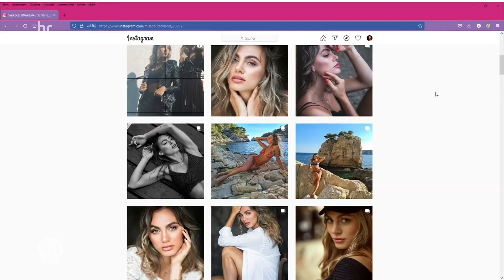Mathe-Studentin und Schönheitskönigin | maintower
Susanne Seel aus Gießen wurde gerade zur „Miss Deutschland“ gewählt, ihr Herz schlägt aber nicht nur fürs Modeln, sondern auch für Basketball und ihr Mathematik- und Sport-Studium. Zu der Misswahl wurde sie von ihrer Schwester angemeldet.